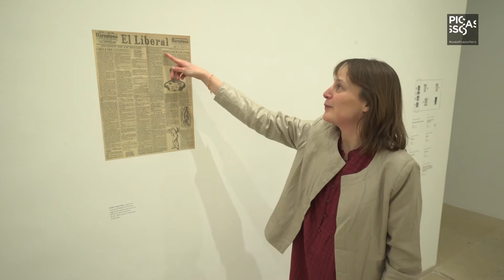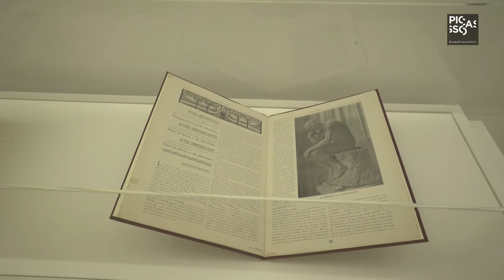Visite de l'exposition "Picasso-Rodin" avec la co-commissaire || Musée Picasso-Paris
Virginie Perdrisot-Cassan , co-commissaire de l'exposition, vous fait visiter l'exposition depuis chez vous.
Elle vous présente une relecture croisée des œuvres de Picasso et Rodin.